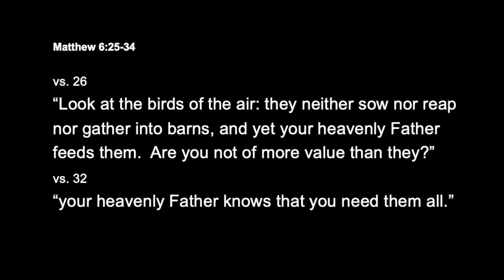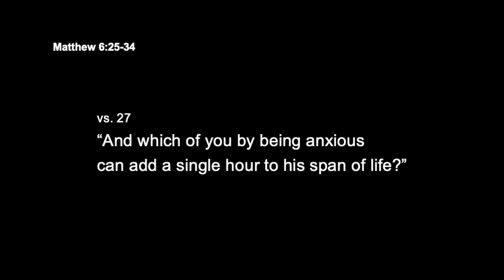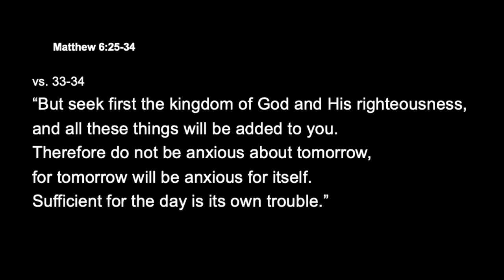Connect Video 6.22.21 "Stress"